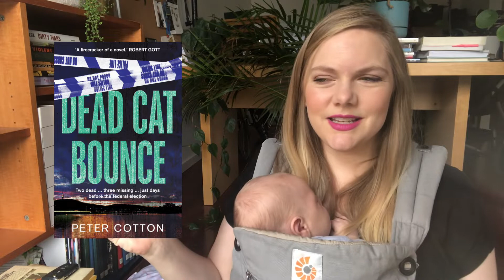Australian Crime Fiction TBR & Recommendations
Hi guys! I've been reading heaps of crime fiction lately, so thought I'd share some of my fave Aussie crime writers - as well as some that I haven't read yet, but would like to. Please offer more recommendations in the comments, or let me know if you've read any of the authors! x

Dead Cat Bounce by Peter Cotton -
Dead Heat by Peter Cotton -
Goodwood by Holly Throsby -
Cedar Valley by Holly Throsby -
Truth by Peter Temple -
Jack Irish novels by Peter Temple -
The Dark Lake by Sarah Bailey -
Into the Night by Sarah Bailey -
The Dry by Jane Harper -
Force of Nature by Jane Harper -
The Lost Man by Jane Harper -
Scrublands by Chris Hammer -